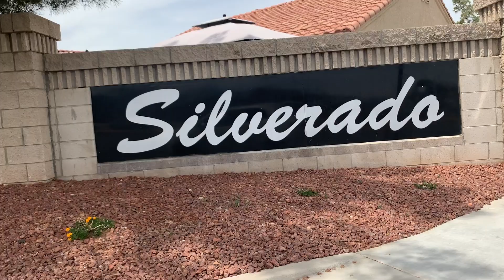SNEAK PEAK: New Home Coming To the Market Soon...Perfect Investment too!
In the quiet Silverado neighborhood, this beautiful single story boast over 1450 square feet offering 3 bedrooms+, 2 baths, and amazing natural sunlight! You will love the beautiful open kitchen with hanging pot rack, upgraded ceiling fans, new carpet, new walk-in master shower and new AC unit! The over sized corner lot provides plenty of privacy, space for relaxing, & a Lush Green Lawn backyard.

Have another home you want to view from the comfort of your own home? Let me know!